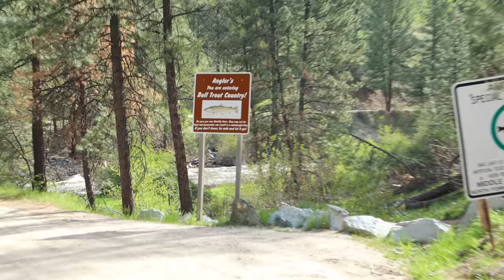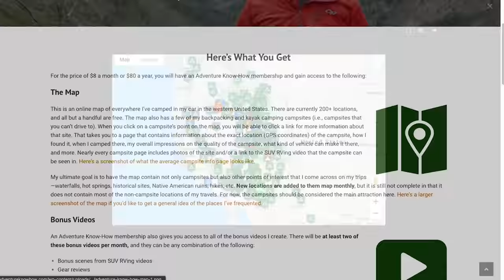Is "The Road from Hell" as Bad as They Say?? (SUV Camping/Vanlife Adventures)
In this video I head deep, deep into the mountains on a road that I've seen called "miserable," "the road from hell," and "a demon disguised as a road." Oh, and along the way I see some absolutely stunning scenery and fascinating history.

GPS COORDINATES & LINKS
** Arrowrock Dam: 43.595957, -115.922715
** Campsite area on gravel bar with circular hot springs: 43.74346, -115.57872
** Dutch Frank Hot Spring (metal tub hot spring): 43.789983, -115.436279
** Seat covers
** Dredge tailings piles: 43.81722, -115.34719
** Cable across river with cart: 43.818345, -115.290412
** The algae-filled hot spring (Atlanta Hot Springs): 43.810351, -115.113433
** Chattanooga Hot Spring: 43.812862, -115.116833